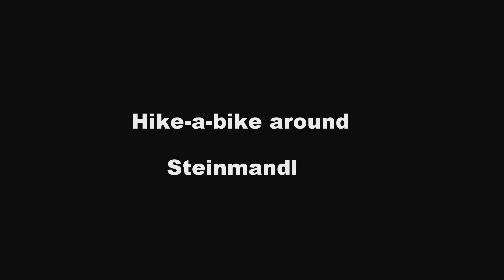Hike-a-bike around Steinmandl.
Video: GoPro Hero6 Black, recorded in 1080p@120fps, including Video Stabilization. Click Settings for HD quality (1080p).

Rental bikes: Mondraker e-Crafty XR+ (500wh), Flyer Uproc 6 (500wh) and Uproc 4 (432wh). Fullies with 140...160mm travels.